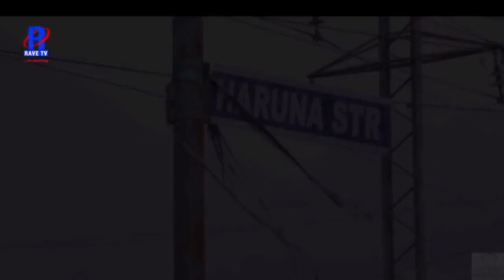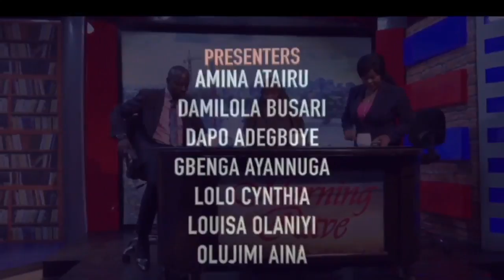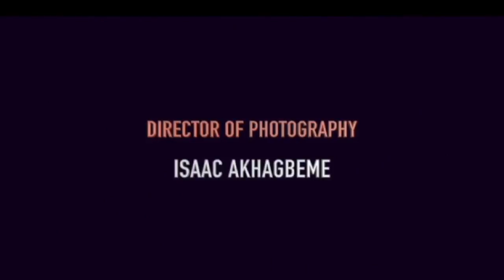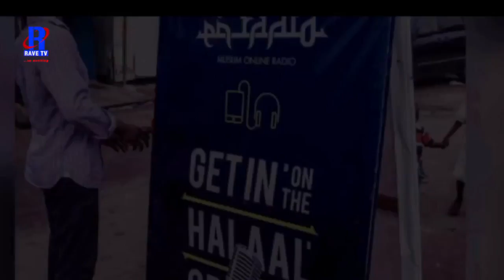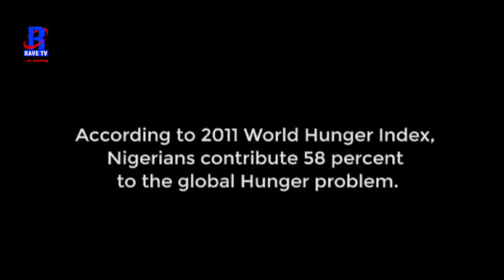We Went To A Sober Morning Rave - Test Friends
Aishah Adams CEO of Siddiqah foundation on Morning rave talking about feeding indigents on the street though her street kitchen charity initiative.

Today's episode of Hisnul Muslim is in commemoration of the world food day which is observed October 16th Yearly.

For some people, waking up in the morning can be extremely difficult but for others it's the perfect time of day to get up and going dancing. Morning Gloryville is .